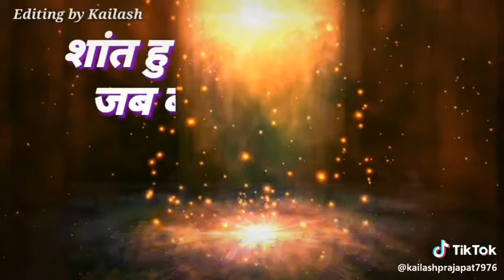shripal singh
chouhan